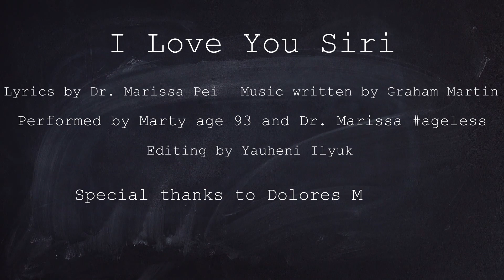Dr Marissa & Graham Martin Music Video I love you Siri Final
I am so blessed to have a bonus dad who is my partner in laughter and in creative expression!  Many of you have read our articles on idioms and the changing of language through the generations like this one
and this year, he called me up and said, "I'd like to write a song" and I said, "About what?" and he said, "Siri!" And since I am taught to say "YES!" here is the song!  Hope you enjoy it!

And if you do, we are asking you to share it, to see if it can brighten someone's day up...and most of to show that 93 year old men can still sing, play and write music!! It's NEVER TOO LATE TO BE CREATIVE!!

If you would like to show your appreciation, you can download your own copy of this music video on my for an $8 donation to my 501c 8 Ways to Happiness...which helps kids teens and young adults who have temporarily forgotten their birthright to happiness!!

Thank you for continuing to support my happy88 mission...88 million more happy people in the next 8 years!